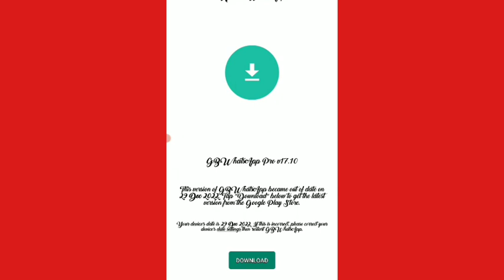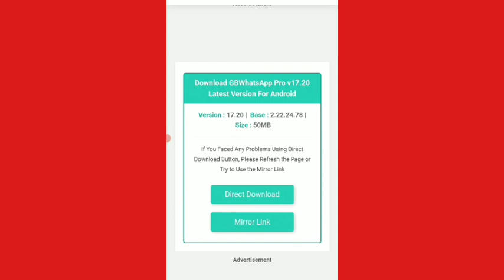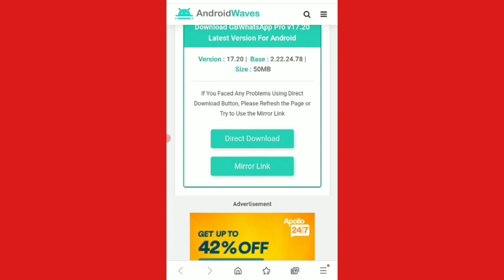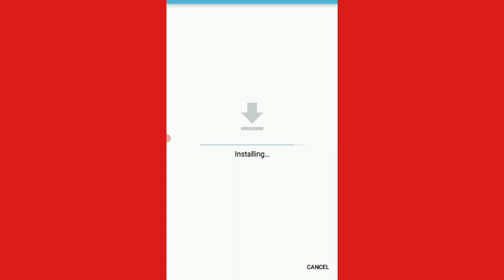Gb Whatsapp Update tutorial 💥|| How To Download Gb Whatsapp || Kannada || 2023